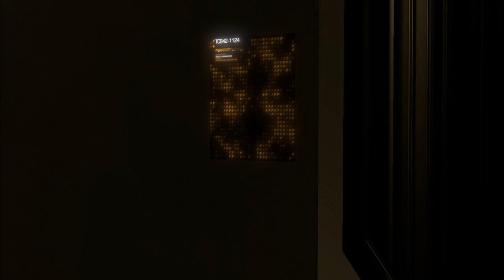Let's Play Deus Ex: Human Revolution [BLIND] - E28 - The Penthouse (PC)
Join me as I venture into the cyberpunk world of Deus Ex: Human Revolution (Directors Cut).

Deus Ex: Human Revolution is a cyberpunk-themed action role-playing video game developed by Eidos Montreal and published by Square Enix, which also produced the game's CGI sequences. Released in August 2011, it is the third game in the Deus Ex series, and a prequel to the original game released in 2000.[12] The Mac OS X version of the game, an "Ultimate Edition" which also contains The Missing Link downloadable content, is published by Feral Interactive and was released on April 26, 2012.[3]

The game is set in 2027, 25 years before the first game in the series, at a time when multinational corporations have grown in power beyond the control of national governments. The game follows Adam Jensen, the newly hired security director at Sarif Industries, a growing biotechnology firm. After terrorists brutally attack Sarif's Detroit-based headquarters, the mortally wounded Jensen is forced to undergo radical life-saving surgeries that replace large areas of his body with advanced prostheses. Returning to work, he becomes embroiled in the global politics of the human enhancement movement in the search for those responsible for the attack. A central theme to the game is the rise of corporations in globalization, espionage, human survival, poverty, and the ethics of advancing humans with artificial replacements for body parts.

Human Revolution received critical acclaim upon its release, with many reviewers praising the open-ended nature of the game and the weight of social interaction on the outcome of events. Deus Ex: Human Revolution is a cyberpunk-themed action role-playing video game developed by Eidos Montreal and published by Square Enix, which also produced the game's CGI sequences. Released in August 2011, it is the third game in the Deus Ex series, and a prequel to the original game released in 2000.[12] The Mac OS X version of the game, an "Ultimate Edition" which also contains The Missing Link downloadable content, is published by Feral Interactive and was released on April 26, 2012.[3]

Human Revolution received critical acclaim upon its release, with many reviewers praising the open-ended nature of the game and the weight of social interaction on the outcome of events.